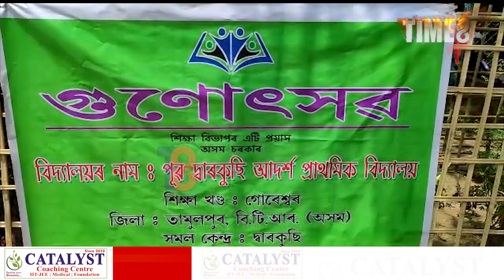২ নং পূৱ দ্বাৰকুছি পৰাথমিক বিদ্যালয়ৰ ৮০ গৰাকী ছাত্ৰ-ছাত্ৰীৰ বিপৰীতে এগৰাকী শিক্ষক।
২ নং পূৱ দ্বাৰকুছি পৰাথমিক বিদ্যালয়ৰ ৮০ গৰাকী ছাত্ৰ-ছাত্ৰীৰ বিপৰীতে এগৰাকী শিক্ষক।